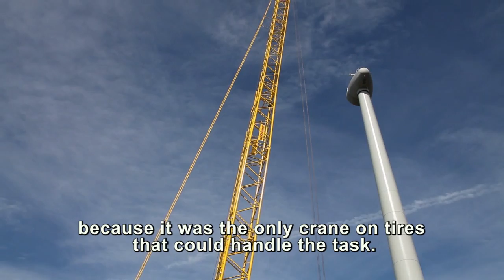TC 2800-1 erects wind turbine in the Swiss Alps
Crane service provider Welti-Furrer Pneukran & Spezialtransporte AG erected a 2.3-megawatt Enercon E-70 wind turbine at an altitude of 2,465 meters, near the border between Switzerland and Italy, on behalf of German company Enercon GmbH. The company relied on a TC 2800-1 lattice boom truck crane to perform the lift.